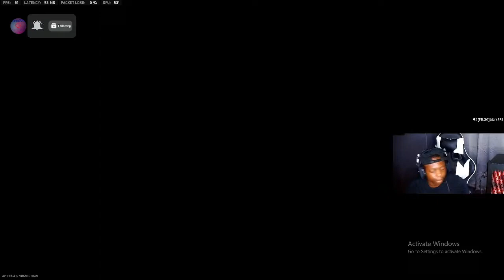COOL MLK 05